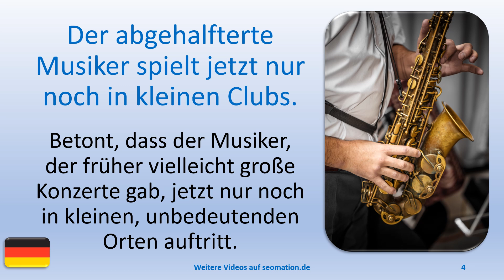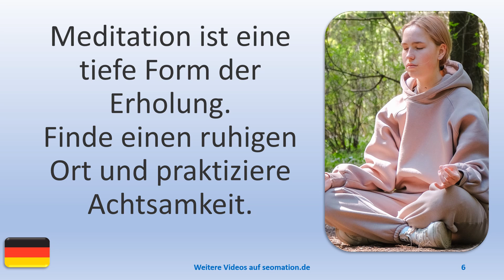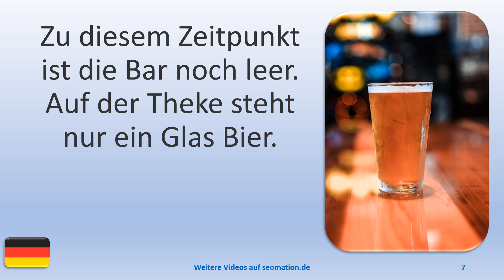▶️13953▶️Ich lerne Deutsch mit Texten und Bildern in unterschiedlichen Situationen.